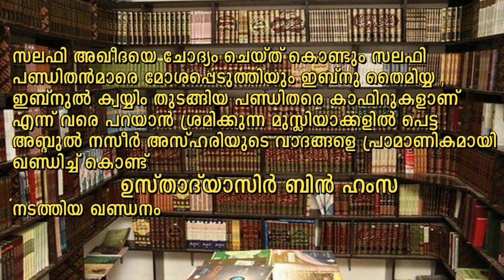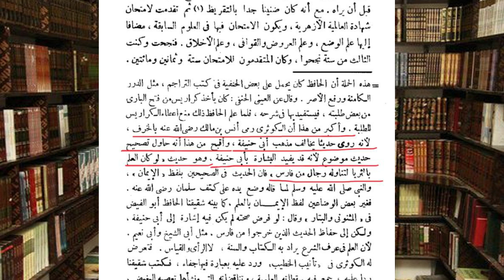ആല്ലാഹു വിന്റെ സിഫാത്തുകളുടെ വിഷയത്തില്‍ സലഫുകളുടെ അഖീദ എന്താണ്? ഭാഗം3 ശൈഖ് യാസിര്‍ ബിന്‍ ഹംസ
അന്നസ്വീഹ വാട്സപ്പ് ഗ്രൂപ്പ് ചർച്ച - ഭാഗം3
 സലഫി അഖീദയെ ചോദ്യം ചെയ്ത് കൊണ്ടും സലഫി പണ്ഡിതൻമാരെ മോശപ്പെടുത്തിയും ഇബ്നു തൈമിയ്യ , ഇബ്നുൽ ക്വയ്യിം തുടങ്ങിയ പണ്ഡിതരെ കാഫിറുകളാണ് എന്ന് വരെ പറയാൻ ശ്രമിക്കുന്ന മുസ്ലിയാക്കളിൽ പെട്ട അബ്ദുൽ നസീർ അസ്ഹരിയുടെ വാദങ്ങളെ പ്രാമാണികമായി ഖണ്ഡിച്ച് കൊണ്ട്  ഉസ്താദ്‌
 യാസിർ ബിൻ ഹംസ حفظه الله* നടത്തിയ ഖണ്ഡനം ഭാഗം 3
RameelAbdulla
Kalikkadavu